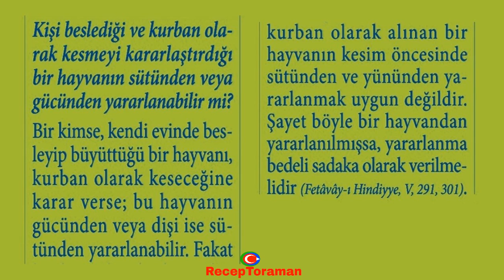Kurbanlık hayvanın sütünden ve gücünden yararlanılabilir mi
Kişi beslediği ve kurban olarak kesmeyi kararlaştırdığı bir hayvanın sütünden veya gücünden yararlanabilir mi?

Bir kimse, kendi evinde besleyip büyüttüğü bir hayvanı, kurban olarak keseceğine karar yerse; bu hayvanın gücünden veya dişi ise sütünden yararlanabilir. Fakat kurban olarak alınan bir hayvanın kesim öncesinde sütünden ve yönünden yararlanmak uygun değildir. Şayet böyle bir hayvandan yararlanılmışsa, yararlanma bedeli sadaka olarak verilmelidir (Fetevayı Hindiyye, V, 291, 301).

* 7’den 70’e herkesin rahatça öğrenebilmesi, rahatça ezberleyebilmesi için 32 farz nelerdir. Eğlenceli ve orijinal 32 farz şarkıları, şiirleri ve ezgileri ile ilgili çalışmalarımıza ulaşmak için